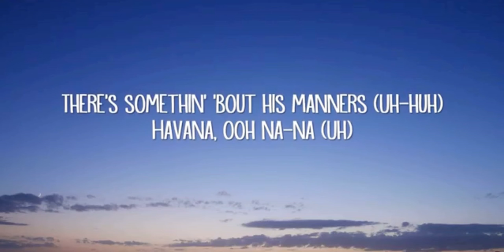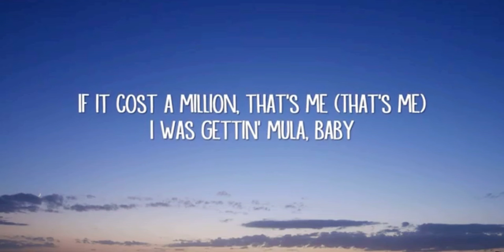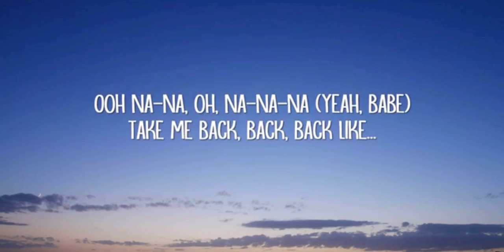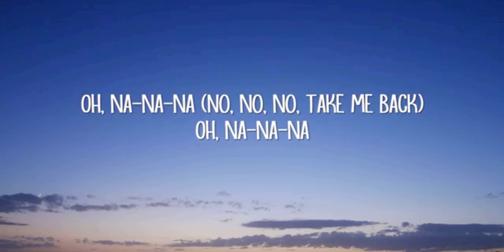Camila Cabello - Havana (Lyrics) ft. Young Thug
Havana Lyrics:

Hey

Hey, hey...

Oh, na-na-na
Oh, na-na-na (No, no, no, take me back)
Oh, na-na-na